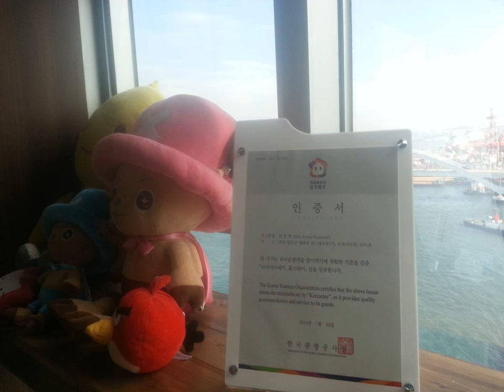AJ House | Bridge Tower, 40, Taejong-ro, Yeongdo-gu, 49042 Busan, South Korea | AZ Hotels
AJ House | Bridge Tower, 40, Taejong-ro, Yeongdo-gu, 49042 Busan, South Korea